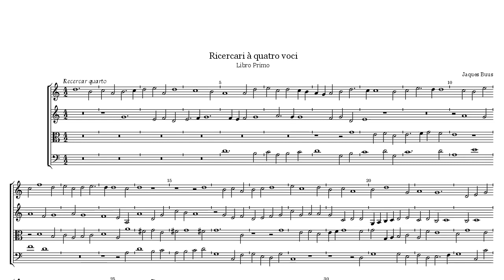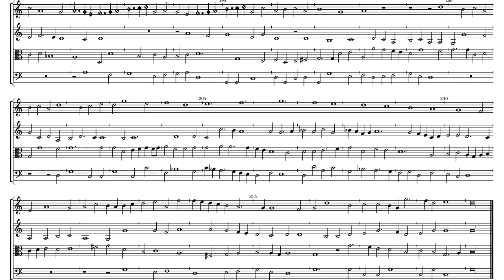Jaques Buus Recercar Quarto